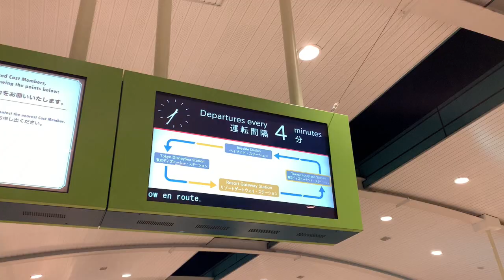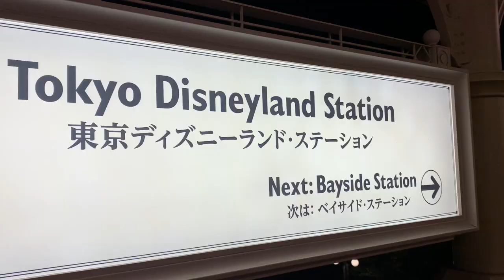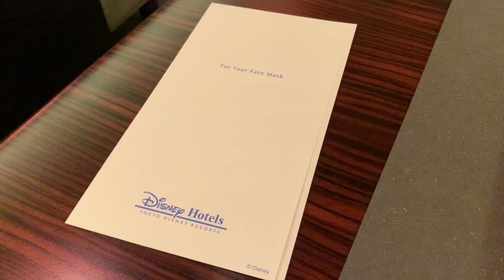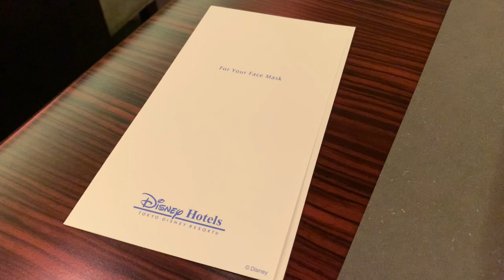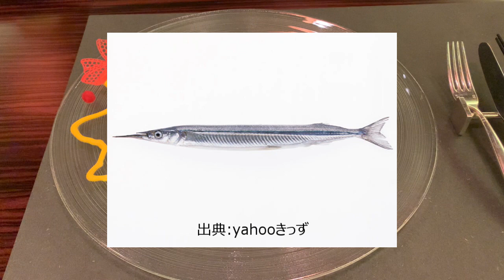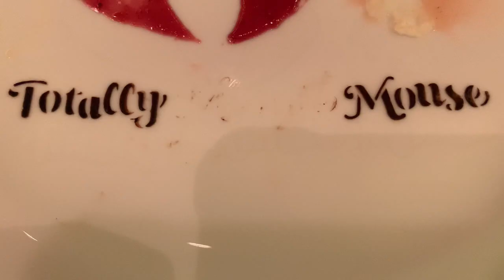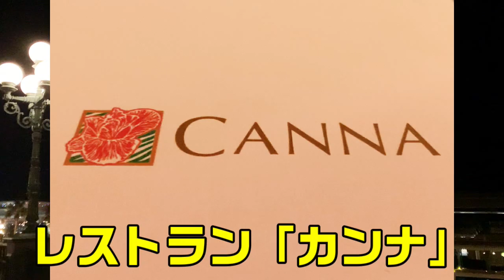【可愛いディナー】ディズニーランドホテル カンナ "トータリーミニーマウス" スタイリッシュカンナ（ミニーのスペシャルドリンクも登場）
今回はディズニーランドホテルです。
レストラン「カンナ」の"トータリーミニーマウス"、スタイリッシュカンナのディナーコースをご紹介します！
2022/2/1～3/30まで提供される可愛いディナーコースです。
コースに加えてスペシャルドリンクも注文していますで、ぜひ最後までご覧ください♪

00:11 オープニング
00:34 リゾラ移動
01:34 ディズニーランドホテル
02:34 レストランカンナ
09:12 まとめ

■Bobbyのオンラインショップ

　〒107-0062
　東京都港区南青山2丁目2番15号 ウィン青山942 Bobby Maihama 宛